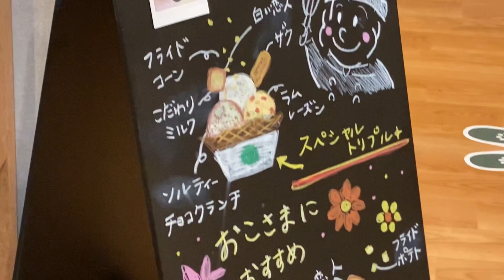【ルート148】Route148自慢のジェラートを食べてみた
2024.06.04  札幌市西区宮の沢赤黒番地53-10（テキトーアドレス）

宮の沢に来て青い空、緑の手稲山、白い雲、赤黒の戦士たち（ブルーグレーの練習着）を眺める。見守り寄り添う。ふと気づく。空から見守っている先輩サポの事を。いま自分が宮の沢に足を運んでいるのは、先輩サポの背中を見ていたからなんだ。C子さん、もうすぐ薔薇の季節ですよ。写真撮りまくったのはいつのシーズンだったけね。ジェラートはどれが好みですか📮⛅️